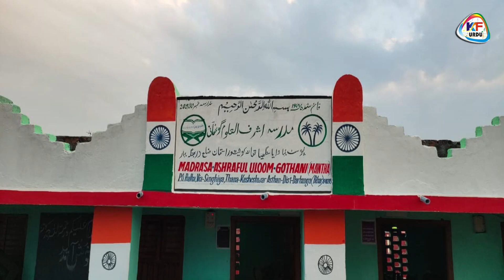Maulana Abu Talib Rahmani || speach of NO NRC, NO CAA, NO NPR || Madarsa Ashraful Uloom Gothani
KF Media Urdu, Mushayra Media, Naat Sharif, Urdu Programme Live,
मुशायरा कवि सम्मेलन उर्दू प्रोग्राम या कोई भी लाइव प्रोग्राम को चैनल पर अपलोड या लाइव करवाने के लिए सम्पर्क करें |